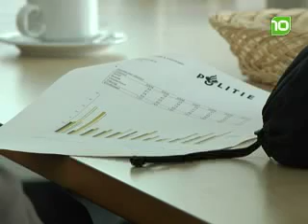Aanpak overvallen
De politie Midden- en West-Brabant komt ook deze winter met roadblocks in de strijd tegen overvallen en inbraken.